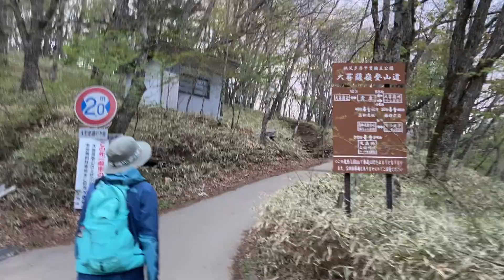山登り三年生の登山日記 76座目 大菩薩嶺 2021年5月16日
天気が悪くても早朝登山決行。今回は百名山大菩薩嶺。